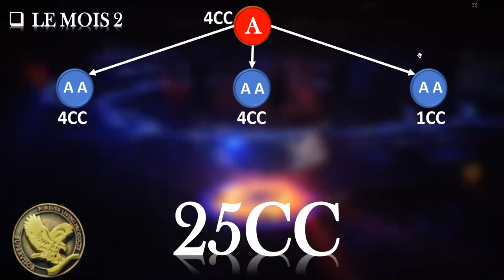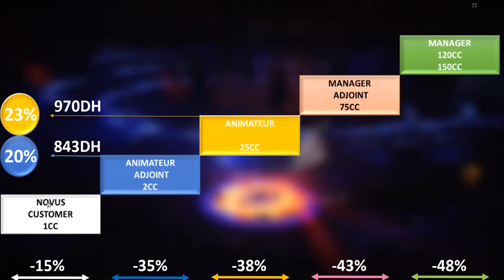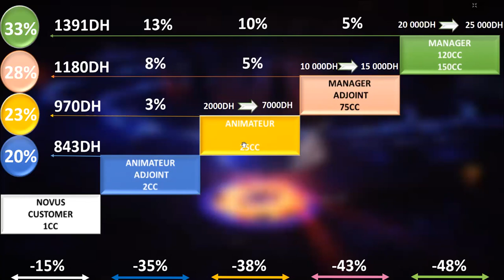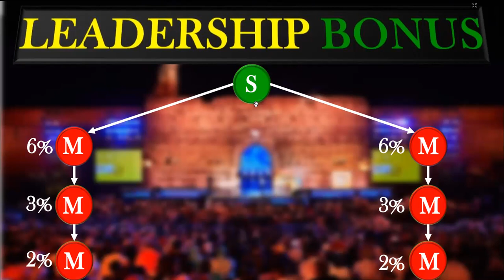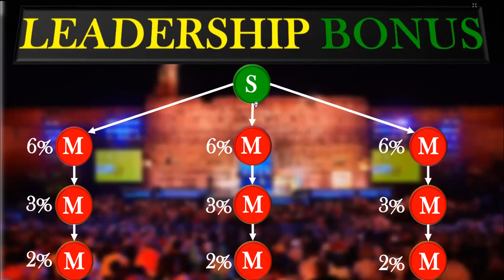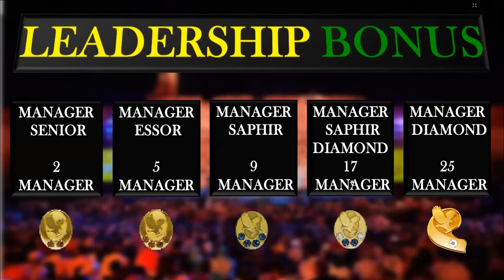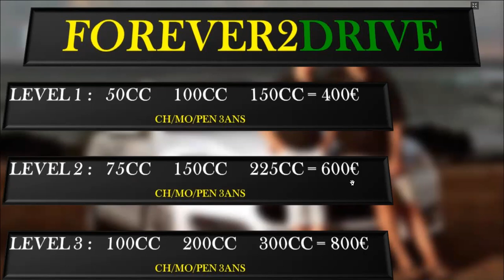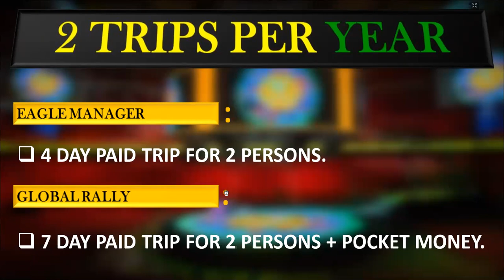Le PLan Marketing Forever :Mr Younes Ktib